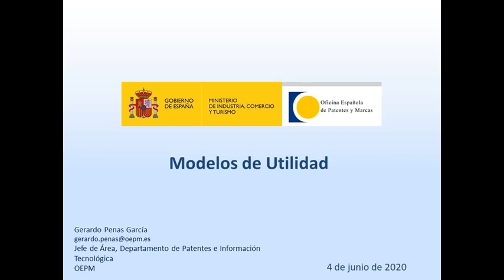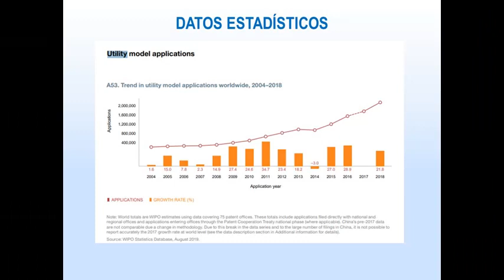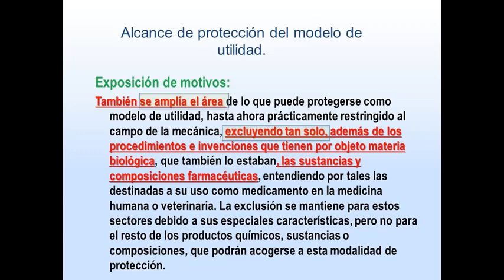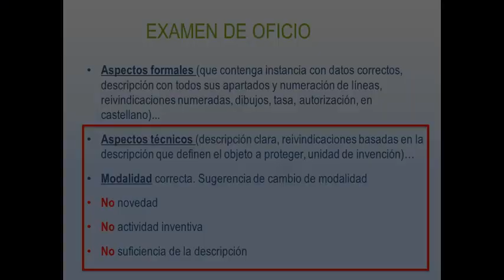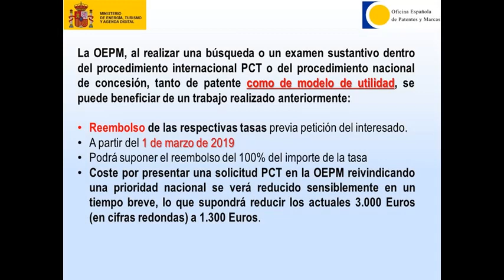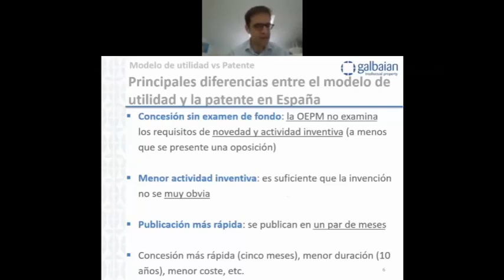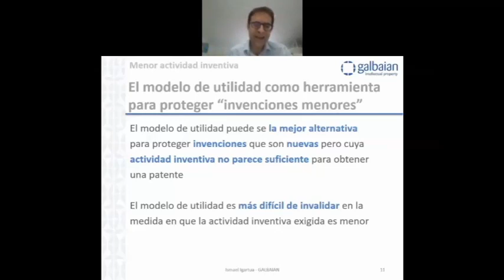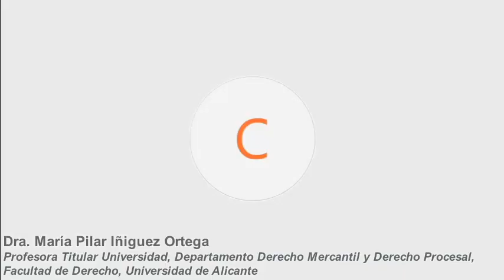Webinar "Los modelos de utilidad en las estrategias de valorización de la innovación"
Seminario en línea organizado por la Oficina Española de Patentes y Marcas, O.A. (OEPM) el pasado 4 de junio de 2020 donde se debatió sobre la modalidad de protección de los modelos de utilidad y, se analizó su contribución a las estrategias de valorización de la innovación. José Antonio Gil Celedonio, Director de la OEPM, actuó de moderador e intervinieron los siguientes ponentes: Gerardo Penas García, Jefe del Área de Examen de Modelos, Diseños y Semiconductores de la OEPM; Ismael Igartua, Agente de la Propiedad Industrial y Director de Galbaian; Maria Pilar Iñiguez Ortega, Profesora Titular del Departamento de Derecho Mercantil y Derecho Procesal de la Facultad de Derecho de la Universidad de Alicante; y Mario Alejandro Varea Sanz, Profesor Titular del Departamento de Derecho de la Empresa de la Facultad de Derecho de la Universidad de Zaragoza.